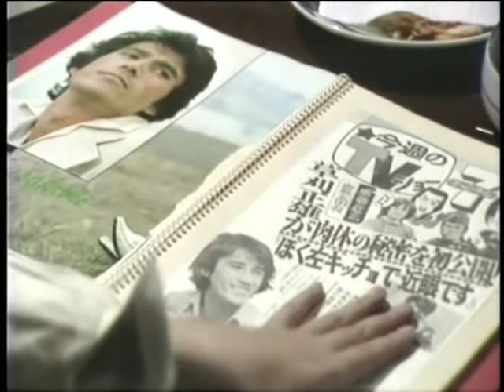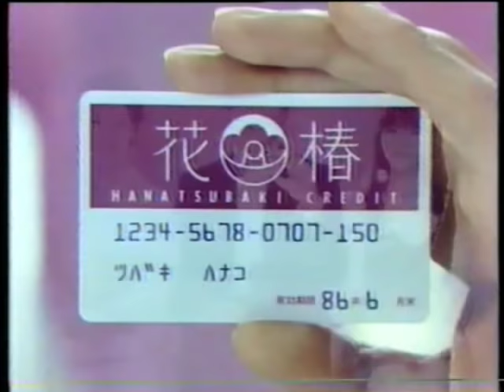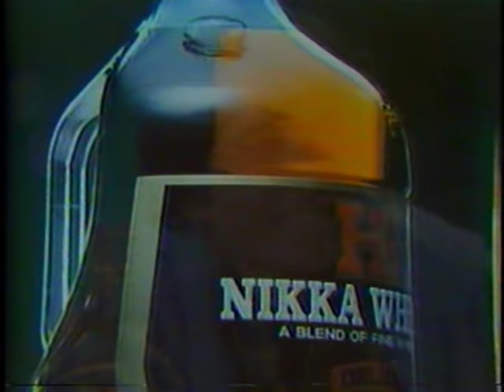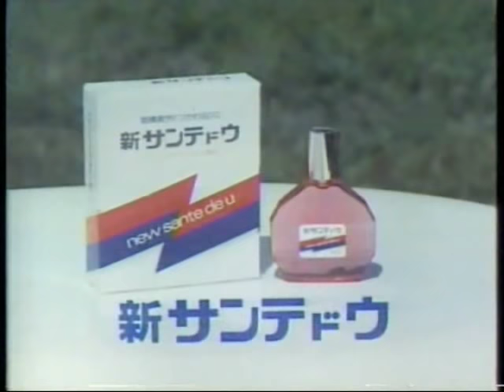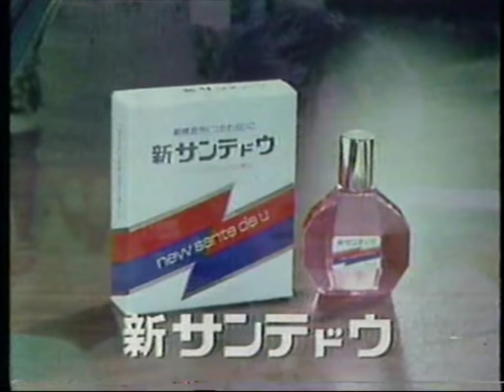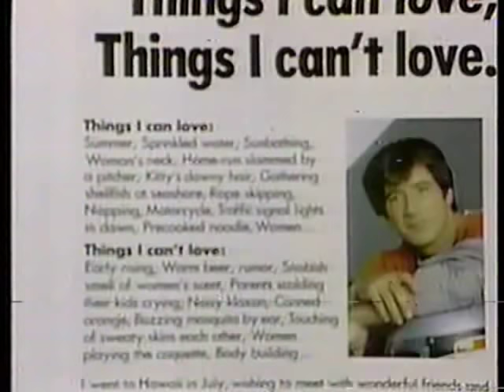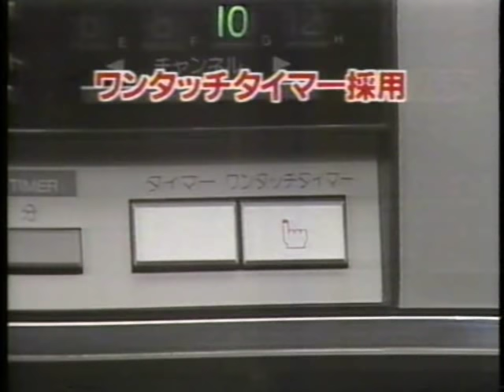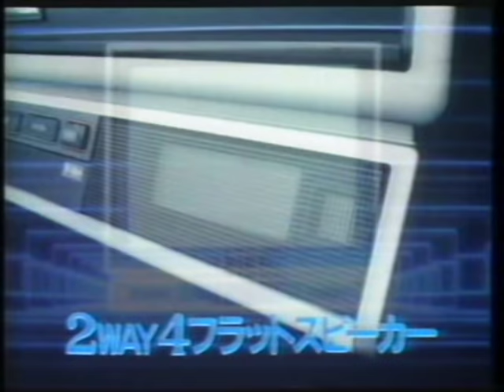草刈正雄CM集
1977 資生堂 ブラバス
1978　　〃
1979　　〃　　　渡辺貞夫
1981　　〃
1984　　〃
1983 資生堂 花椿カード 京マチ子
1979 ロッテ アーモンドクランチ
1981 ロッテ イブ ロブ
1980 ニッカ ハイニッカ(ksoikより再UP)
1981　　〃 (ksoikより再UP)
1983　　〃
1980 ダイドー ブレンドコーヒー
1982 参天製薬 新サンテドウ
1982　　〃
1983　　〃
1984　　〃
1984　　〃
インターミッション～休憩
1982 東芝 CORE
1983　〃
1983　〃
1983 東芝 ビュースター
1984 東芝 CORE
1984 東芝 ビュースター
1984　　〃
1984 東芝 CORE
1984 東芝 プリマージュ
1984 東芝 CORE
1984 東芝 カラーテレビ
1987 フタタ （福岡九州ローカル）
1989 日立 YESコンピュータ 浅野ゆう子
1995 日清食品 桃金ラーメン